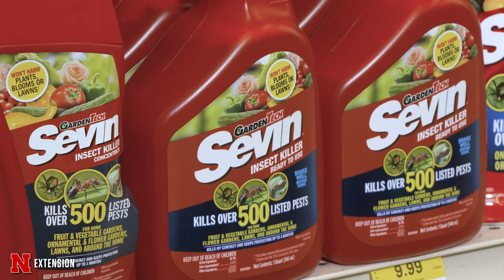Grasshopper Control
Nebraska Extension Entomologist Wayne Ohnesorg says late spring is the best time to do some control measures for grasshoppers.